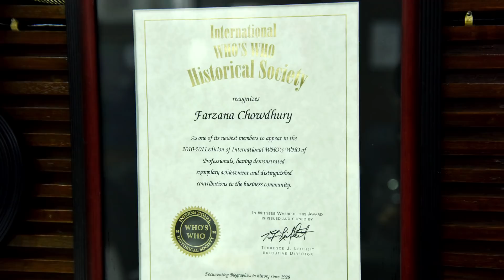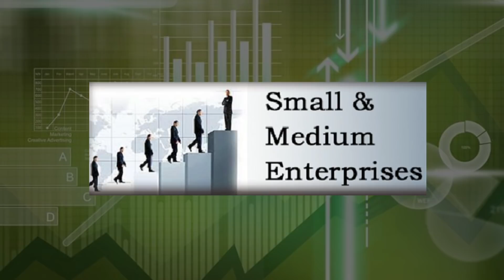Anannya Top Ten Awards 2017 || Farzana Chowdhury || অনন্যা শীর্ষদশ সম্মাননা ২০১৭ || ফারজানা চৌধুরী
. বাংলাদেশের বীমা খাতে নারী উদ্যোক্তা হিসেবে বিশেষ অবদান রাখার জন্য ‘অনন্যা শীর্ষদশ সম্মাননা ২০১৭’ পুরস্কারে ভূষিত হয়েছেন ফারজানা চৌধুরী।  পাক্ষিক অনন্যা’র সম্পাদক তাসমিমা হোসেনের সঞ্চালনায় বাংলা একাডেমির আবদুল করিম সাহিত্যবিশারদ মিলনায়তনে ৭ এপ্রিল ২০১৮ তারিখে অনুষ্ঠিত হয় ‘অনন্যা শীর্ষদশ সম্মাননা ২০১৭’ । অনুষ্ঠানের প্রধান অতিথি জাহাঙ্গীরনগর বিশ্ববিদ্যালয়ের উপাচার্য অধ্যাপক ফারজানা ইসলাম। উত্তরীয় পরিয়ে দেন বিশেষ অতিথি কথাসাহিত্যিক সেলিনা হোসেন ও সনদ প্রদান করেন অনুষ্ঠানের সভাপতি সাবেক পররাষ্ট্রমন্ত্রী ডা. দীপু মনি।

গ্রীন ডেল্টা ইন্সুরেন্স কোম্পানি লিমিটেডের ব্যবস্থাপনা পরিচালক ও প্রধান নির্বাহী কর্মকর্তা (সিইও) হিসেবে দায়িত্বভার গ্রহণের পর বাংলাদেশে বীমার জগতে ঈর্ষণীয় সাফল্যের দৃষ্টান্ত তৈরি করেছেন ফারজানা চৌধুরী। তাঁর নেতৃত্বে গ্রীন ডেল্টা ইন্সুরেন্স কতগুলো যুগান্তকারী পদক্ষেপ গ্রহণ করেছে। রেডিমেড গার্মেন্টস খাতে আরএমজি ও কর্মকর্তাদের জন্য হেলথ বীমা, দরিদ্র জনগোষ্ঠীর জন্য সুদিন এবং নিরাময় বীমা, প্রবাসীদের জন্য মাইগ্র্যান্ট লেবার প্রবাসী বীমা, নারীদের জন্য নিবেদিতা প্রজেক্ট ও দেশের অর্থনীতির মেরুদণ্ড কৃষির জন্য জলবায়ুর ওপর বীমার ব্যবস্থা করে গ্রীন ডেল্টা ইন্সুরেন্স কোম্পানি বীমা জগতে অগ্রসর ভূমিকা পালন করে চলেছে। গ্রীন ডেল্টার ‘নিবেদিতা’ এখন দেশের সীমানা ছাড়িয়ে বিদেশেও সমাদৃত। নিবেদিতা ইন্স্যুরেন্সের মাধ্যমে নারীদের অর্থনৈতিক নিরাপত্তা নিশ্চিতকরণের জন্য অবদান রাখায় বাংলাদেশের প্রথম এসডিজি পায়োনিয়র হিসেবে ফারজানা চৌধুরীকে স্বীকৃত দিয়েছে জাতিসংঘের গ্লোবাল ইমপ্যাক্ট। তিনি অস্ট্রেলিয়ার মনাশ বিশ্ববিদ্যালয় থেকে ব্যবসা প্রশাসনে মাস্টার ডিগ্রি অর্জন করেন। কর্মজীবনে তিনি ব্র্যাক ব্যাংকে সাত বছরেরও বেশি সময় ধরে এসএমই ব্যাংকিংয়ের প্রধান হিসেবে দায়িত্ব পালন করেন।

DOP & DIRECTOR: Tapas Kumar Dutta
PRODUCER: Tasmima Hossain